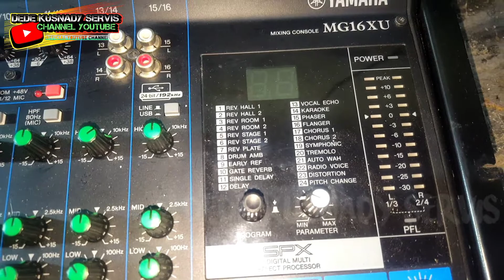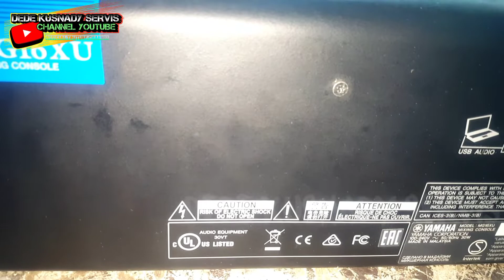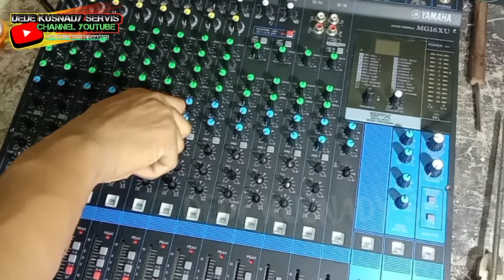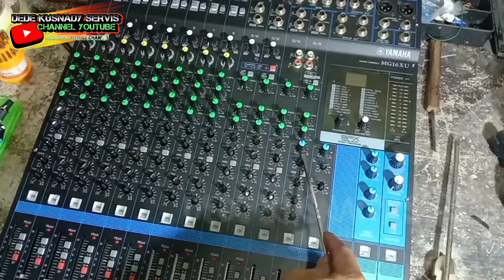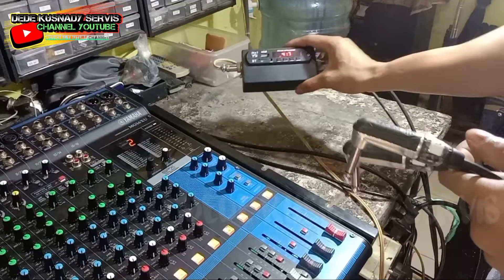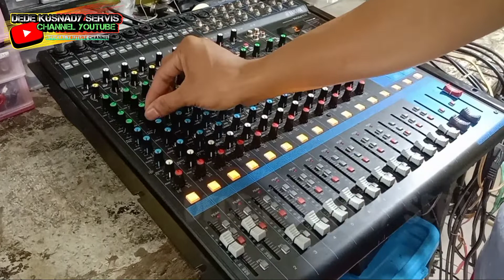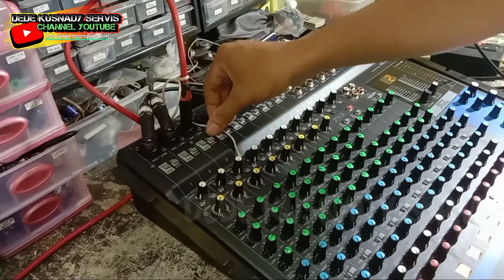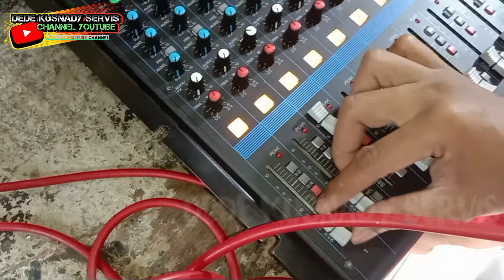Review isi dalem mixser Yamaha MG16XU original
Ini adalah tutorial paling lengkap dan mudah Review isi dalem mixser Yamaha MG16XU original pokonya kalian harus tonton video ini sampai habis,Review isi dalem mixser Yamaha MG16XU original selamat menonton,Review isi dalem mixser Yamaha MG16XU original